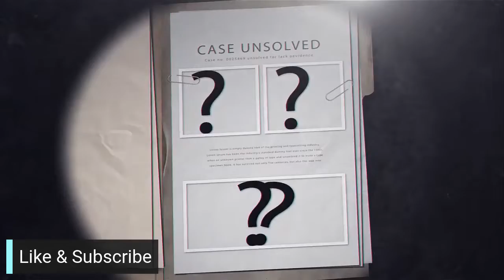The Lamanite Placement Program of the Mormon Church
From 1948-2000, the Mormon Church operated the “Lamanite Placement Program” or as it was later known, the “Indian Placement Program.” An estimated 50,000 Native American children were fostered in Mormon households in order to attend school in their communities. Katie and Kristi unpack the Lamanite Placement Program in this episode.